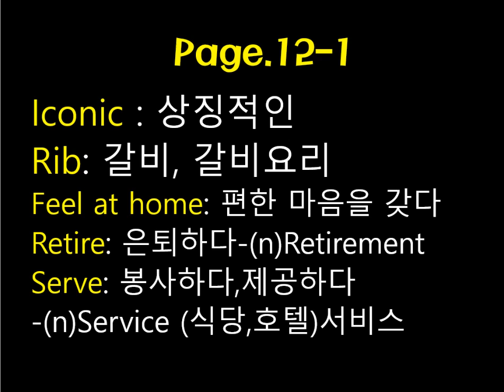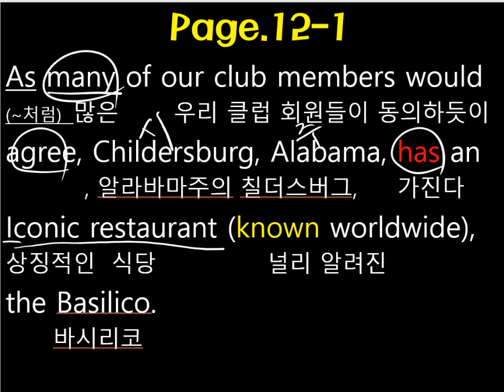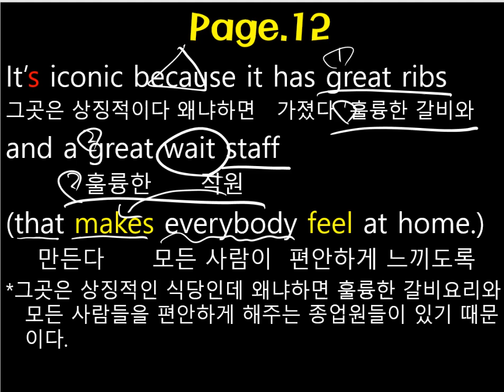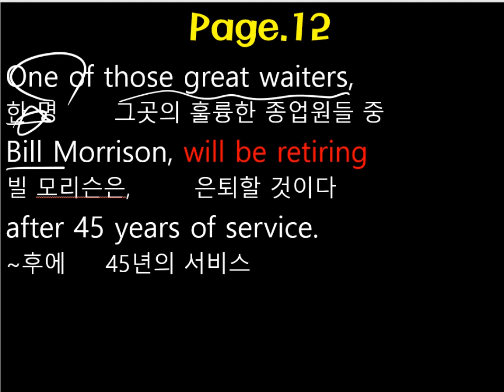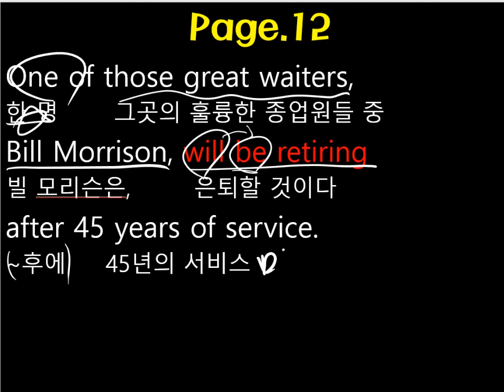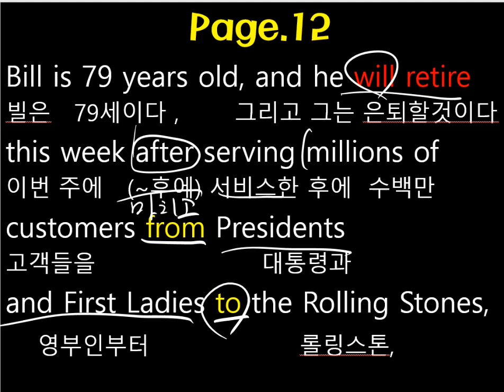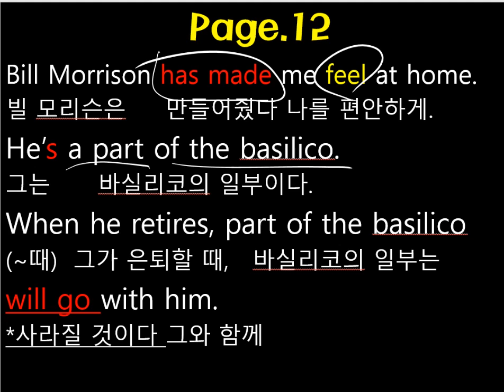1강1번